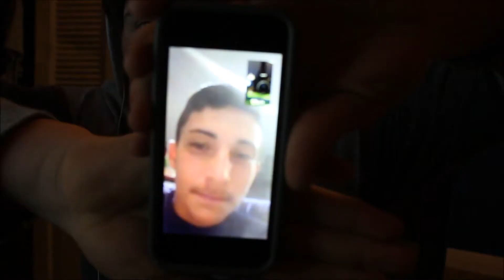My Goals Before 2016 Comes to an End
thank you guys so much for watching, I wanted to put a video out because I feel a week is too long